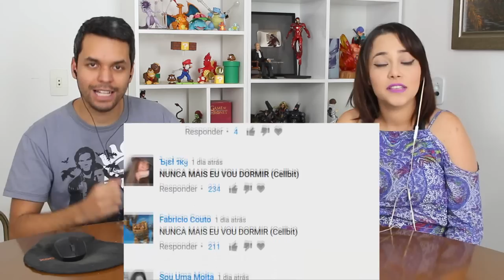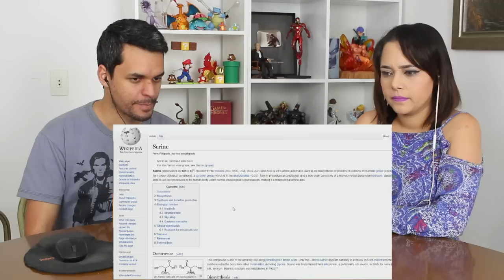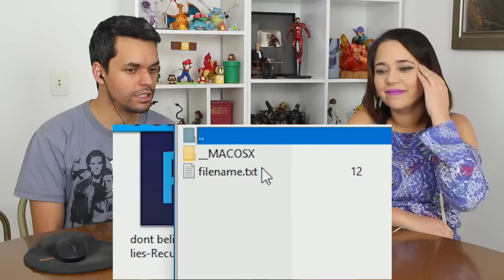REACT NUNCA MAIS EU VOU DORMIR (Cellbit)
Olá, aqui é o Kel! Hoje eu assisti o vídeo NUNCA MAIS EU VOU DORMIR do Canal Cellbit!

CAIXA POSTAL
Kelvin França
Brasilia DF
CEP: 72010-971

Músicas -